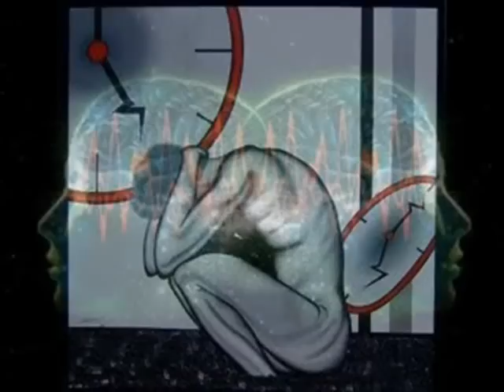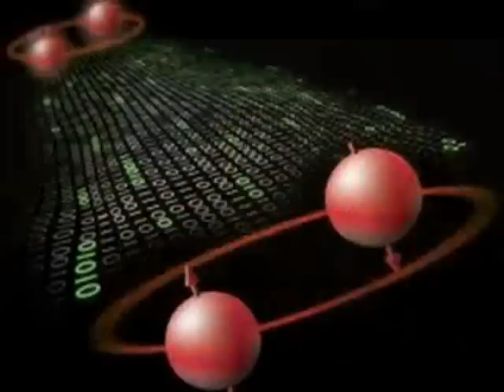L'età dell' oro Luca Bruno FRESCO